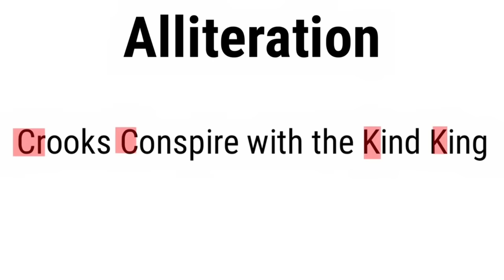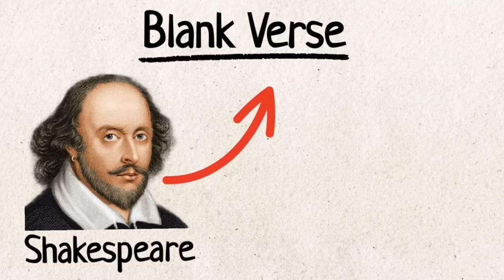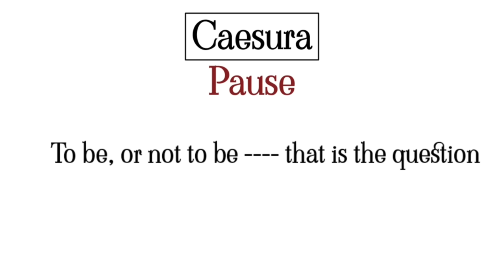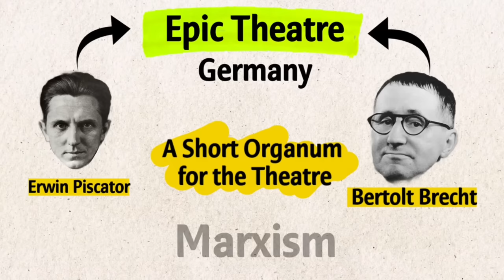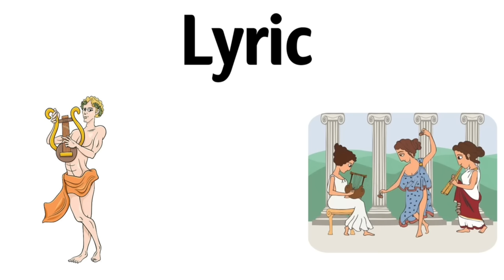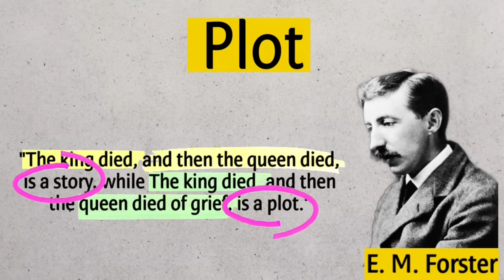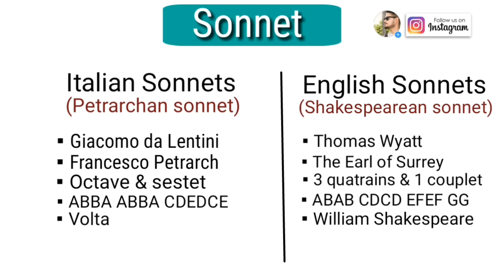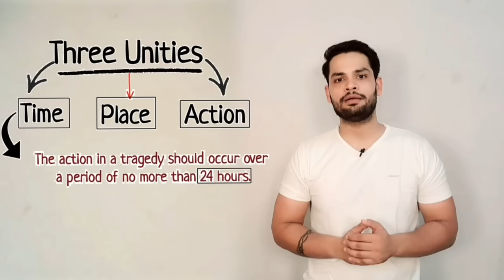Terms Sonnet Alliteration Blank Verse Allegory Ballad Lyric Catharsis Epic Ode Caesura Elegy Couplet